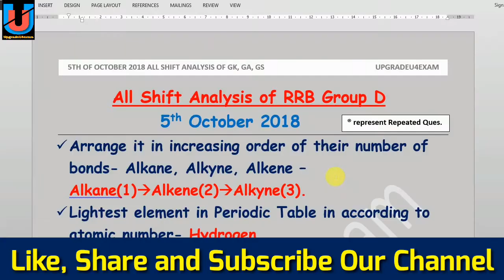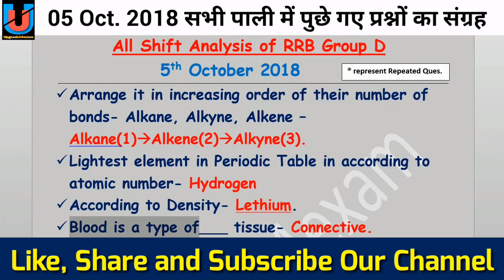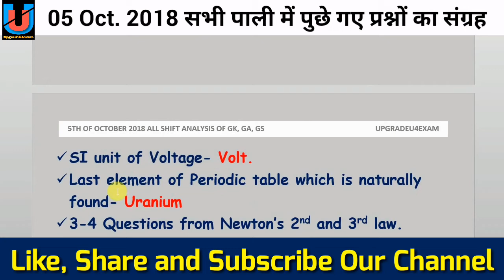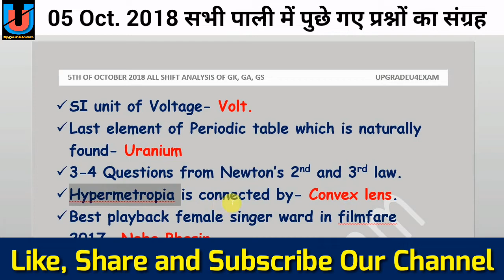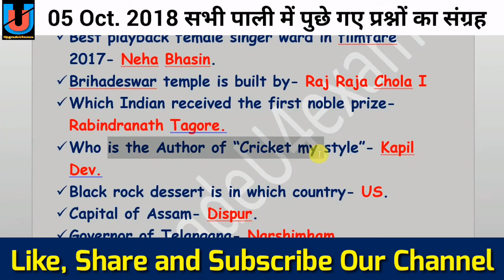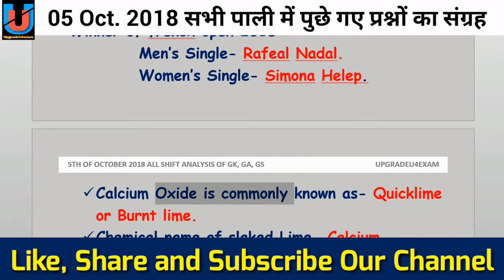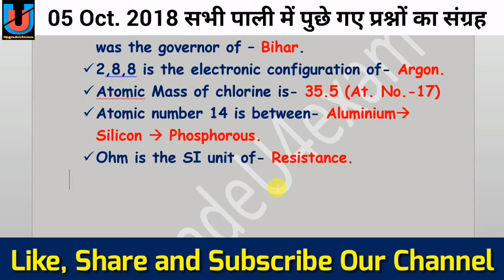RRB Group D (5th October 2018)🔥🔥|| A Complete Analysis of all Shift Questions|| UpgradeU|| Hindi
RRB group D
05th Oct. 2018 All Shift Questions
Namaskar Doston,
Aaj ke is video me hum le ke aaye hai
RRB Group D exam ke 05 October ke 50+ Questions with Solutions.
AllQuestions with Solutions...

Sabhi Questions memory based hai.
Umeed krte hai aapko hamara ye Video pasand aayega.